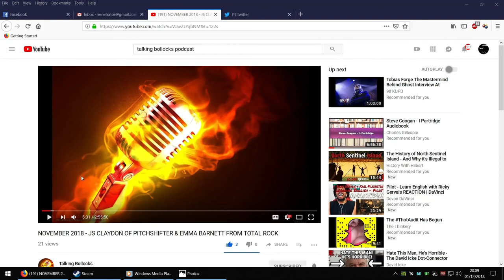Miscreated - Base Hunt Hilarity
There's sarcasm in them there titles! :S